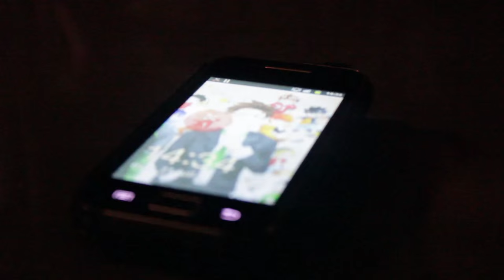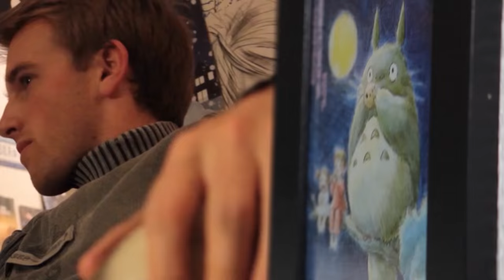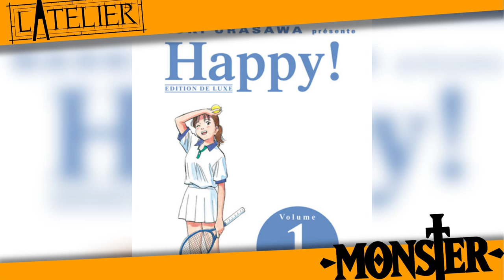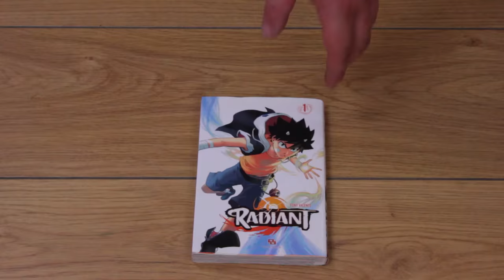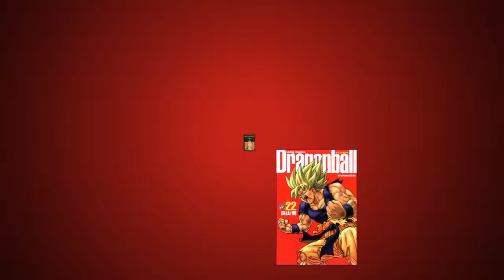L'ATELIER : Ep 19 - Monster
Bon allez après une absence de deux mois dans les épisodes de l'Atelier, nous revenons avec du lourd ! Du Urusawa même !

Nous remercions la librairie Japanim de nous avoir prêté leur locaux ! Ca nous a fait un décor super sympa avec de bonnes lumières ! Merci à Armel pour sa petite prestation et de nous avoir surveillé pendant 3-4 heures :)

Et enfin merci à Alexandre "Q" pour sa première prestation devant la caméra !

Le lien vers le dossier "La retouche dans les éditions Deluxe" sur La Base Secrète :